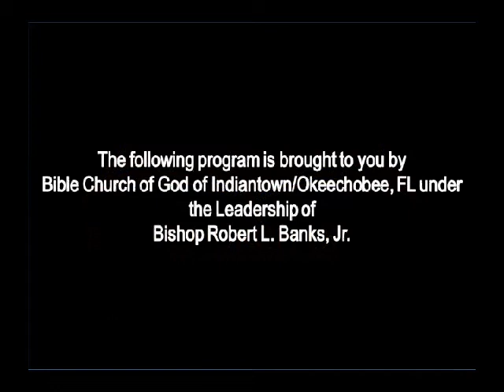Women's Ministry 042615